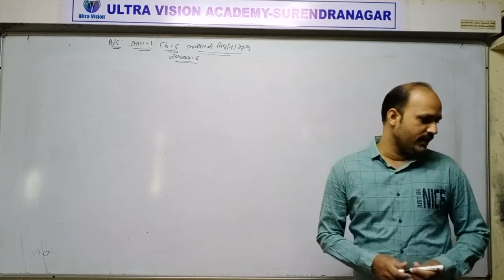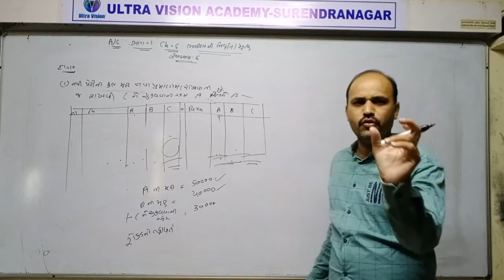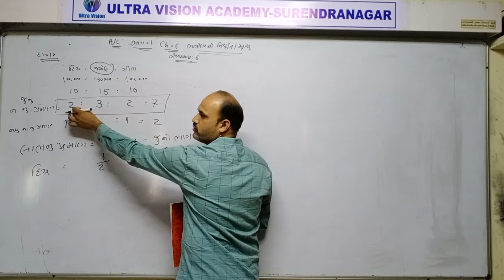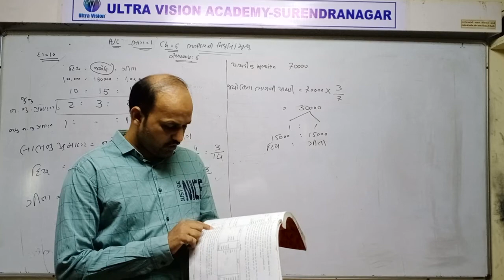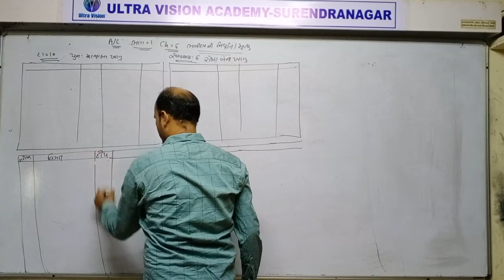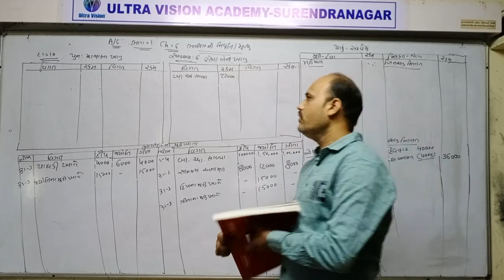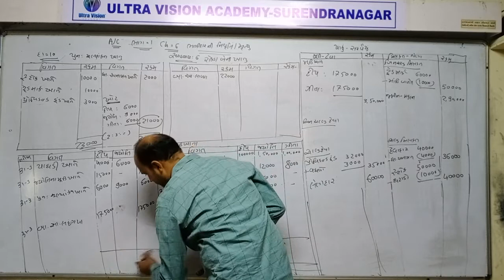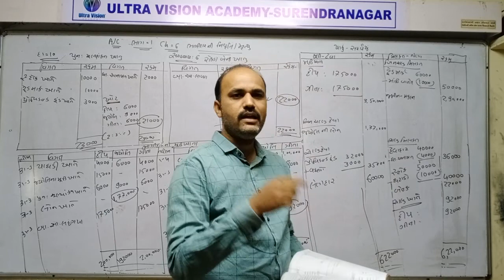STD 12 Com Guj Med AC P1 Ch 6 P1 Revision